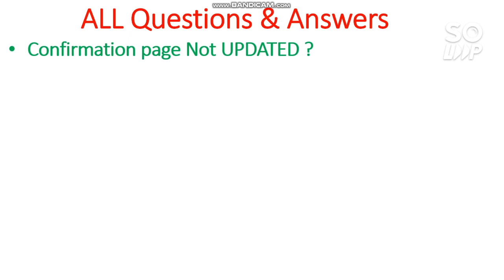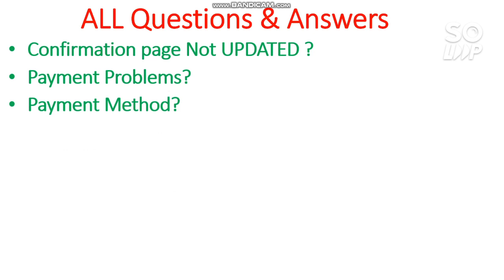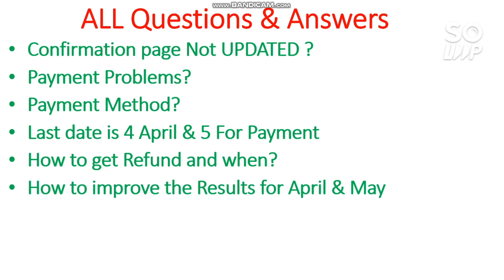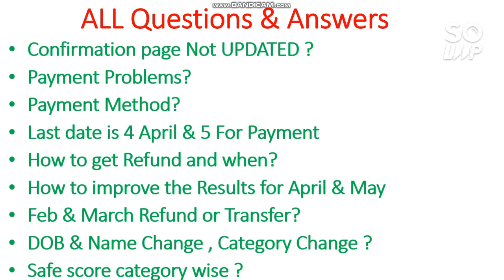Jee mains 2021 | All doubt Clear | Confirmation Page not updated | Payment Problem | DOB & Name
Hii friends in this video i will try answer all your doubt about Jee mains 2021 | Jee mains 2021 | All doubt Clear | Confirmation Page not updated | Payment Problem | DOB & Name |

( Correction live jee mains 2021 )

( 30 Days Preparation plan for JEE main April )